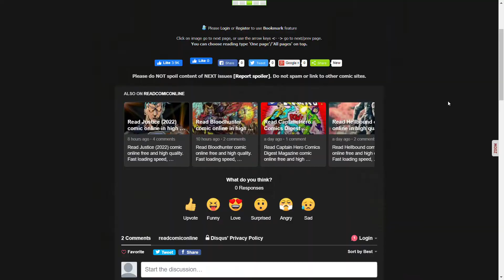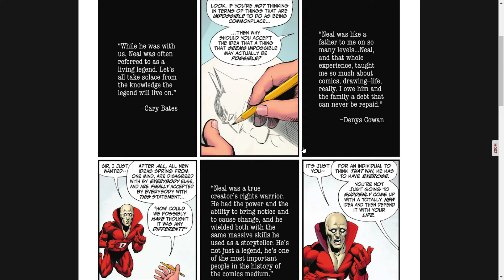Dark Crisis: Young Justice Issue #2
Tim, Bart and Connor are stuck in a different reality as Cassie tries to recruit help to get them out.